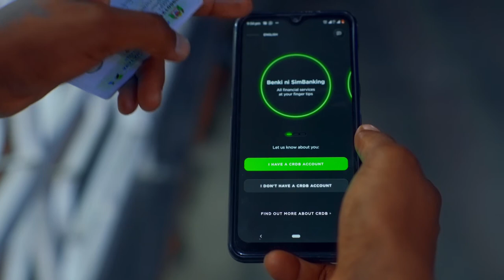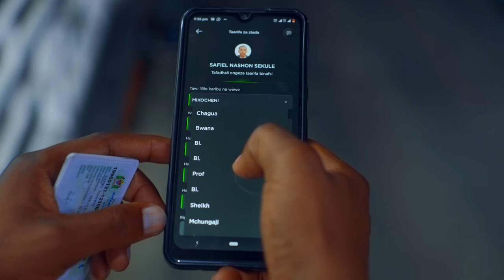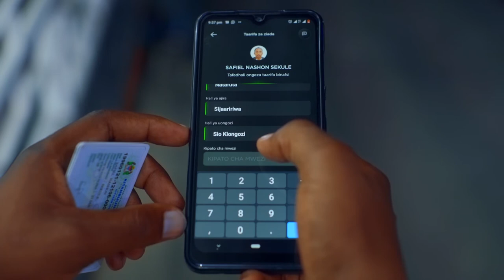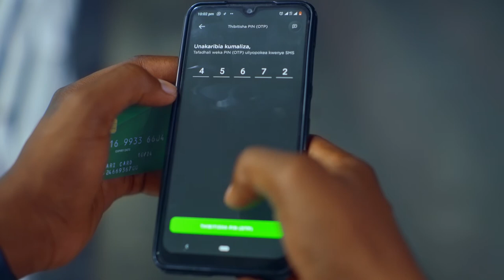SIMBANKING Jinsi gani unaweza kujifungulia ACCOUNT ya CRDB